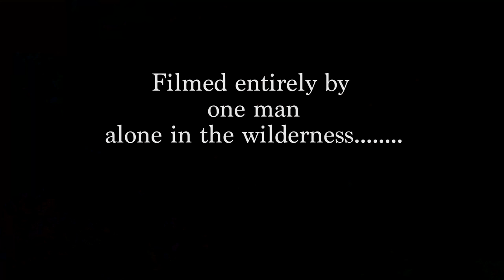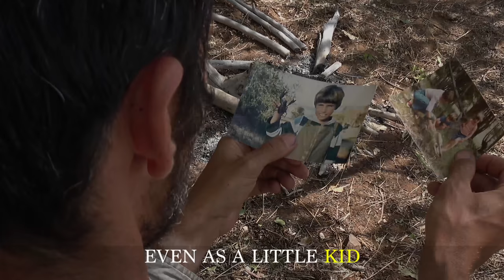Surviving The Kimberley - Official Trailer SD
UPDATE: The full 57min film is now available at;

for more details on the expedition.

Thank you Telepathic Teddy Bear for granting use of your awesome song 'The Truth of Violence'.